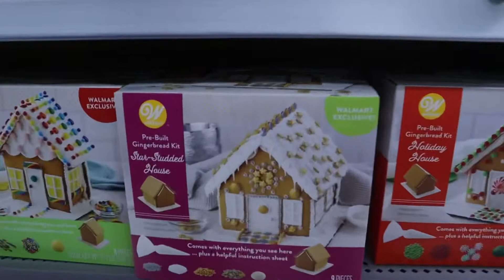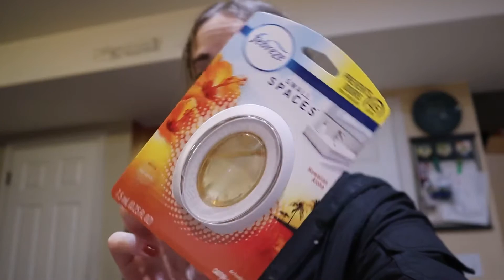THE VEGAN ADVENT CALENDAR//Vlogmas day one -Sarah Rochelle-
Happy December my friends!

Equipment used:
Camera: